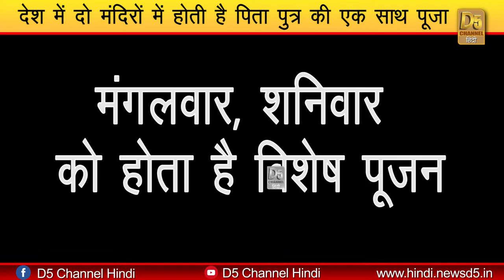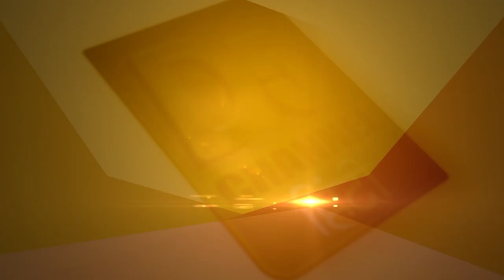अदभुत् ! इस मंदिर में बजरंग बली अपने पुत्र संग हैं विराजमान....